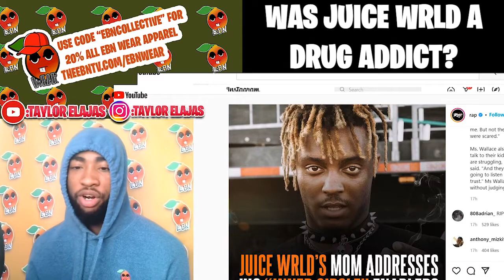Was Juice WRLD A Substance Abuser? Here's the Truth...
Was JuiceWRLD Addicted to Drugs? Here's the Truth...